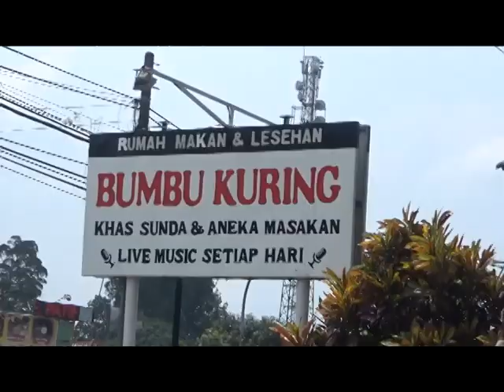Makan siang di Rumah Makan & Lesehan Bumbu Kuring Cipayung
Cipayung di daerah kabupaten Kota Bogor punya suasana yang sejuk dan nyaman dijadikan tempat berwisata.

Kota ini juga punya banyak restoran lesehan khas Sunda, yang bagus untuk dicoba.